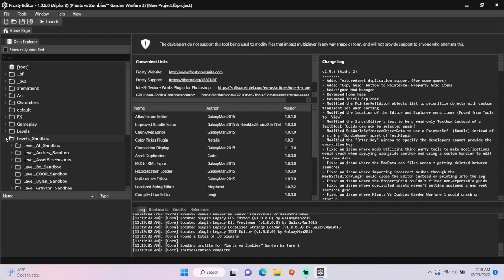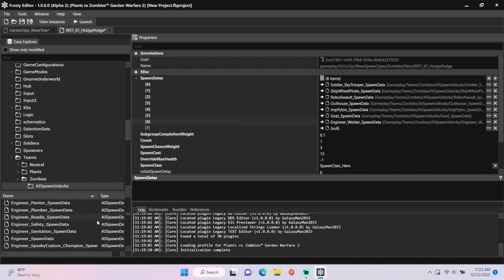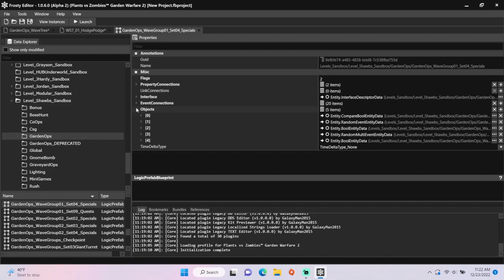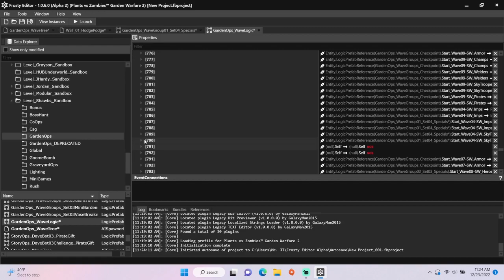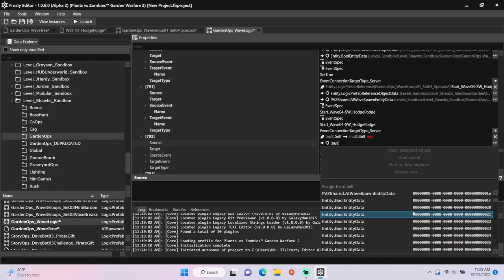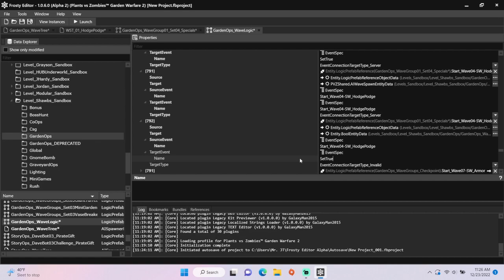Frosty Editor Tutorial #75: How to Add New Special Waves in Plants vs. Zombies GW2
This video will show you how to add new special waves in Plants vs. Zombies: Garden Warfare 2 using Frosty Editor.